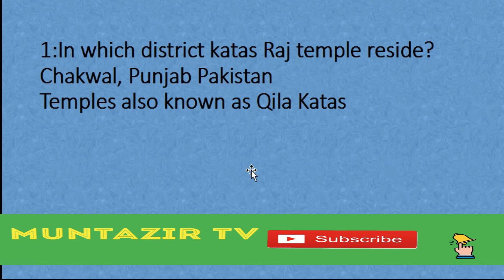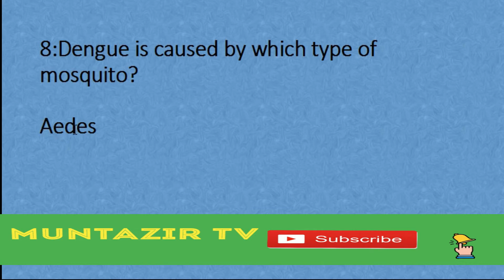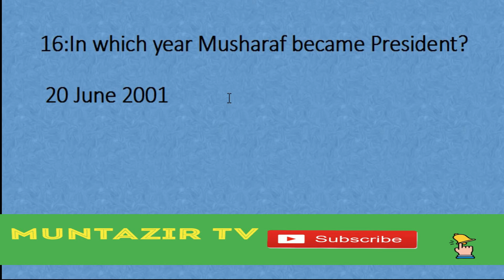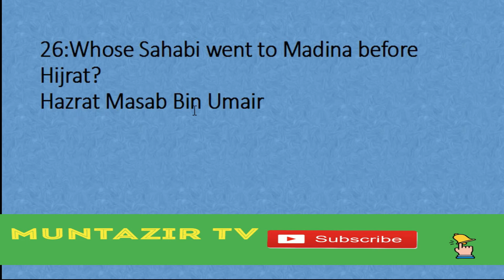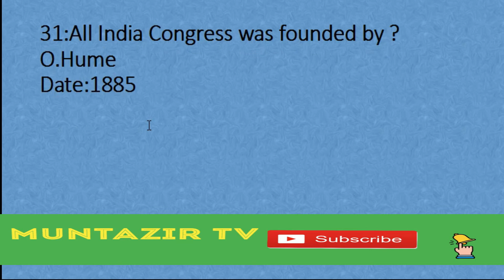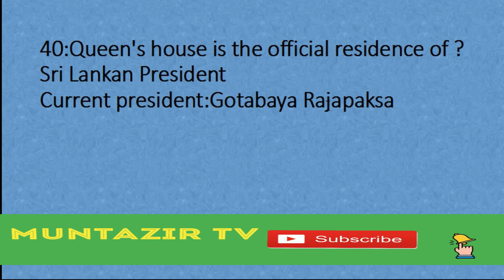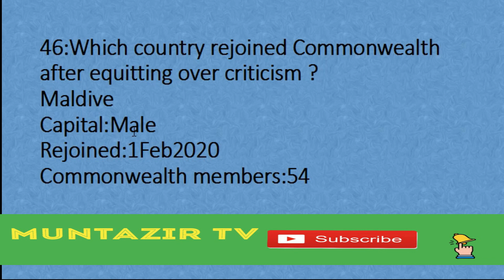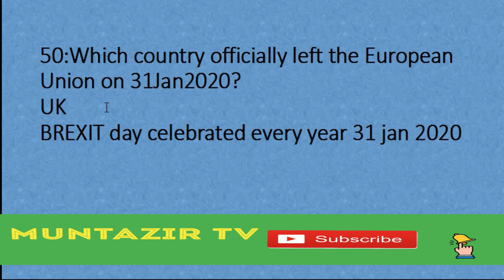Video#4: General Knowledge MCQ's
Current affairs & General Knowledge MCQ's for FPSC,PPSC,KPPSC,BPSC,SPSC etc